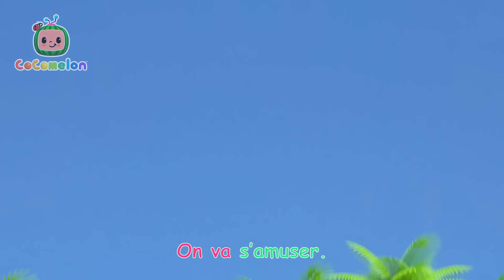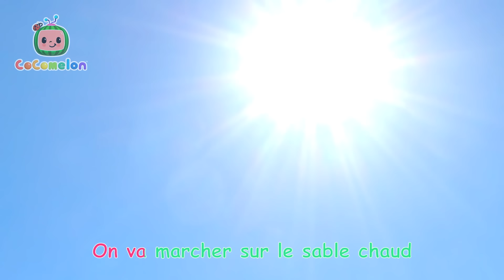On joue à la plage | @CoComelonFrancais | Dessin Animé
Bienvenue sur la chaîne officielle de Moonbug Kids en Français!

Dans CoComelon, JJ et ses frères et sœurs vivent des aventures amusantes et réalistes - qu’ils aillent à la crèche ou restent à la maison, il y a toujours quelque chose de nouveau à apprendre ou à explorer, et une inspiration sans fin pour tirer le meilleur parti des moments de jeu avec les amis et la famille.

En plus d’aider les enfants d’âge préscolaire à apprendre les lettres, les chiffres, les sons des animaux, les couleurs et bien d’autres choses encore, les vidéos transmettent des leçons sociales essentielles, donnant aux parents l’occasion d’enseigner et de jouer avec leurs enfants pendant qu’ils visionnent ensemble.

SUIVEZ @moonbugentertainment sur IG et @MoonbugEntertainment sur FB pour les mises à jour !

00:00 On joue à la plage
02:44 Chanson des véhicules de construction
06:29 Oui oui Les fruits
09:41 Vide-greniers
12:50 Si tôt dans la matinée
15:11 C'est l'heure de rentrer à la maison
18:02 Frère Jacques dormez-vous?
20:15 Voici le bon roi Dagobert
23:03 On vous souhaite un joyeux noel
25:21 Si tu es heureux et que tu le sais
28:05 5 petits oiseaux
31:09 Un déguisement pour Halloween
34:18 Apprendre les directions
37:40 Vive les citrouilles
40:40 la chanson du s'il te plait merci
43:46 Coucou toi
46:07 Looby Loo
48:38 La chanson du train
51:17 Roulons à travers champ
53:48 BINGO